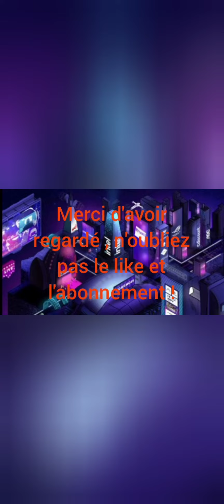Les différents tag sur les étiquettes !